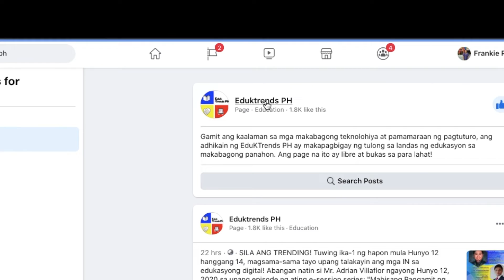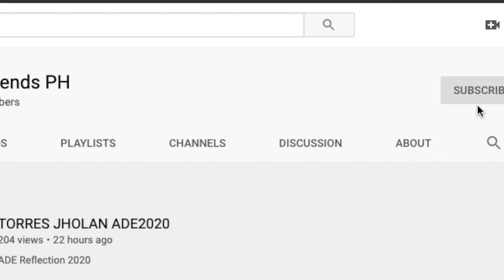EdukTrends PH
Ikaw ay IN sa Edukasyong Digital